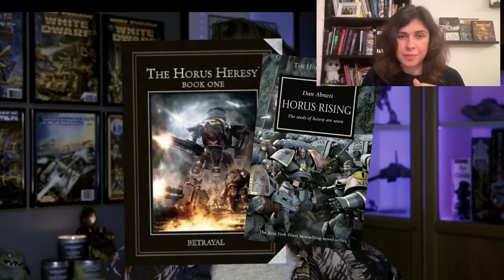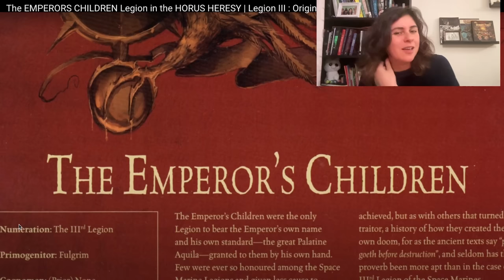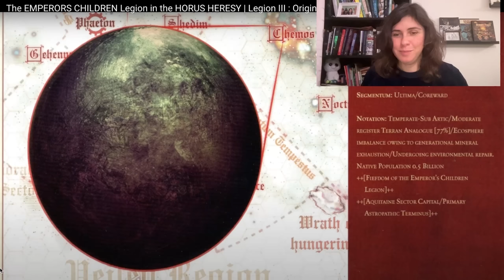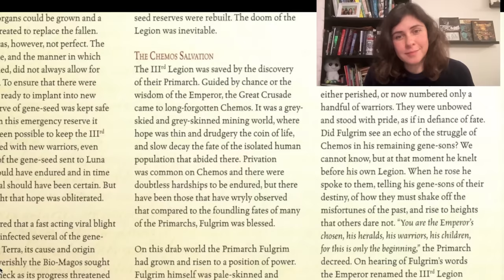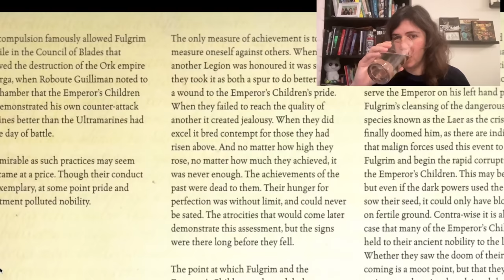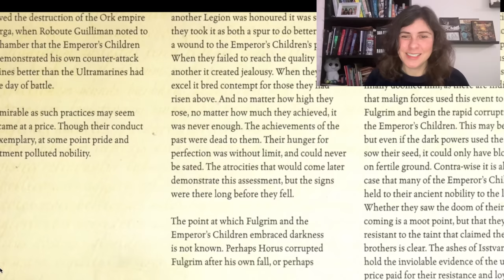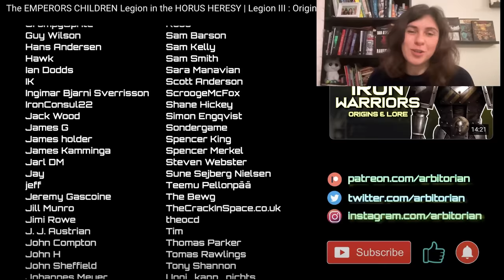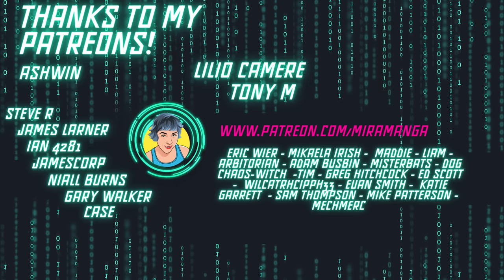Let's React... To @ArbitorIan's The EMPERORS CHILDREN Legion in the HORUS HERESY | Origins & Lore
Not @QuipsterNerd trying to tell me that Emperor's Children aren't horrible! We better watch some @ArbitorIan Lore to find out more...

Please excuse the quiet audio when Ian talks, I am figuring all the things out and I am just using an old laptop – turn the volume up a bit after the theme song!

Thanks to @LilioCamere for helping me with his AV expertise and editing! (The sound isn't his fault that's an Operator Error At Source!)
Thanks to  @LuisHumanoide  once again for the AMAZING music!